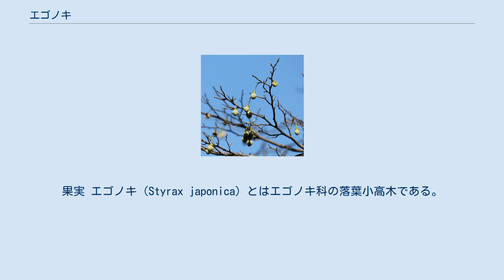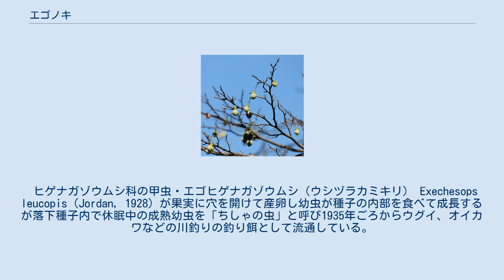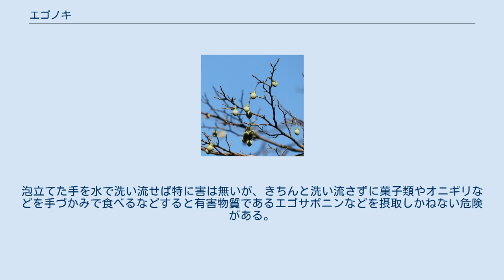エゴノキ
果実 エゴノキ（Styrax japonica）とはエゴノキ科の落葉小高木である。
北海道-九州・沖縄まで、日本全国の雑木林に多く見られる。
 和名は、果実を口に入れると喉や舌を刺激してえぐい（えごい）ことに由来する。
チシャノキ、チサノキなどとも呼ばれ、歌舞伎の演題『伽羅先代萩』に登場するちさの木（萵苣の木）はこれである。
 「齊墩果」が漢名とされる場合があるが、これは本来はオリーブの漢名である。
ロクロギとも呼ばれる。
現代中国語では「野茉莉」と呼ぶ。
 高さは10mほどになる。
樹皮は赤褐色できめが細かい。
葉は両端のとがった楕円形で互生。
花期は5月頃、横枝から出た小枝の先端に房状に白い花を下向きに多数つけ、芳香がある。
花冠は5片に深く裂けるが大きくは開かずややつぼみ加減で咲き、雄しべは10本。
品種により淡紅色の花をつける。
 果実は長さ2cmほどの楕円形で、大きい種子を1個含む。
熟すと果皮は不規則に破れて種子が露出する。
 果皮に有毒なエゴサポニンを多く含む。
ピーク時には果実にも同量のサポニンを蓄えるが、11月を過ぎると急激に減少する。
エゴサポニンは胃や喉の粘膜に炎症を起こし、溶血作用もある。
 庭木などとして栽培もするほか、緻密で粘り気のある材を将棋のこまや和傘のロクロなどの素材とされロクロギの別名はこれに由来する。
 また、蜜源植物としても利用される場合がある。
 園芸種としては桃色花の品種「ピンクチャイム」や枝がしなる「シダレエゴノキ」などの改良種もある。
また盆栽としても楽しまれており中には手のひらサイズのミニ盆栽もある。
 昔は若い果実を石鹸と同じように洗浄剤として洗濯などに用いた。
またサポニンには魚毒性があるので地方によっては魚の捕獲に使ったといわれるが、同様に毒流し漁に用いられたと言われるサンショウの樹皮との比較実験からエゴノキのサポニンの魚毒性の強さは漁に使えるほどのものではないのではないかと疑問視する見解もある。
 ヒゲナガゾウムシ科の甲虫・エゴヒゲナガゾウムシ（ウシヅラカミキリ） Exechesops leucopis（Jordan, 1928）が果実に穴を開けて産卵し幼虫が種子の内部を食べて成長するが落下種子内で休眠中の成熟幼虫を「ちしゃの虫」と呼び1935年ごろからウグイ、オイカワなどの川釣りの釣り餌として流通している。
この昆虫の発生が見られる地点は散在的でありかなり稀であるが、発生地の種子の寄生率は70%にも及ぶという。
 新梢にはしばしば菊花状の構造が認められるが、これはエゴノネコアシと呼ばれる虫こぶである。
イネ科のアシボソを一次寄主としエゴノキとの間で寄主転換を行うアブラムシ、エゴノネコアシアブラムシ Ceratovacuna nekoashi（Sasaki, 1907）が春に二次寄主であるエゴノキに移動してきて新芽を変形させてこれを形成する。
 子供が、エゴノキの花を「セッケン花」「シャボン花」などと称し、花を多数摘み、それを手で揉んで泡立てて遊ぶことがある。
この行為自体に危険はないが、口に入れると有害なのでその点に注意を要する。
泡立てた手を水で洗い流せば特に害は無いが、きちんと洗い流さずに菓子類やオニギリなどを手づかみで食べるなどすると有害物質であるエゴサポニンなどを摂取しかねない危険がある。